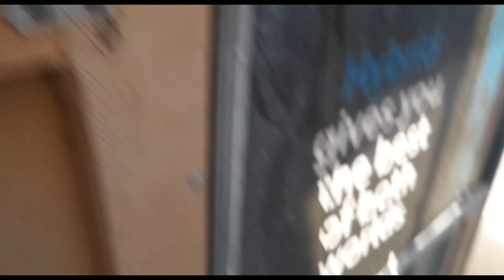ONE TIME FEED